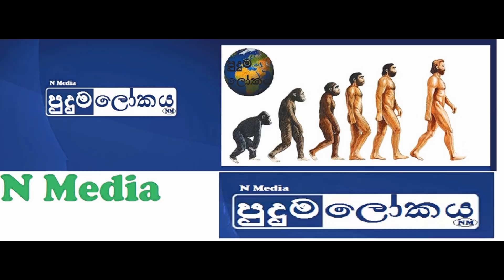Gayathri Dias Photos | ගයත්‍රිගෙ අළුත් ඒවා | Aruna Namal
Sri Lankan Actress Gayathri Dias new photo collection.